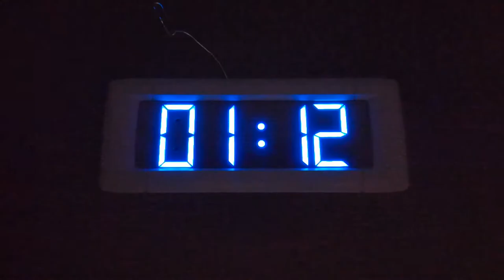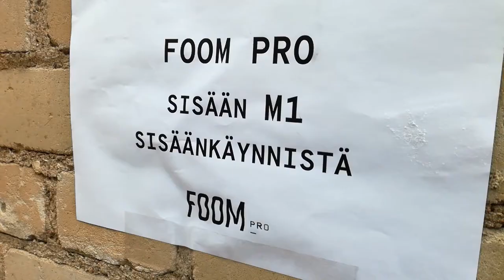VIDEON & MEDIAN TULEVAISUUS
Helsingissä järjestettiin FOOMPRO - Future of Online Video and Media. Matkasin Helsinkiin selvittämään mitä tulevaisuus pitää sisällään. Puhetta oli televisioformaateista, ilmiöiden ja brändien luomisesta sekä oman äänen löytämisestä ja unelmien seuraamisesta. Puhujina nähtiin mm. Timo Vuorensola, Jonathan Tuovinen, Neil Mandt sekä Casey Neistat. DO WHAT YOU CAN'T.